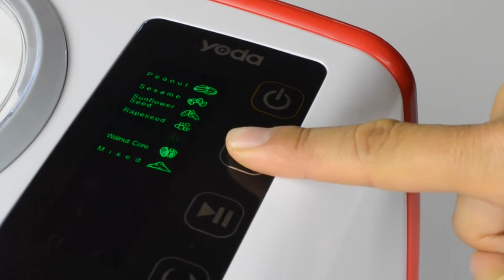Yoda, la prima spremitrice d'olio domestica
Yoda, la prima spremitrice d'olio domestica. Grazie al nostro distributore per Italia, Lumen